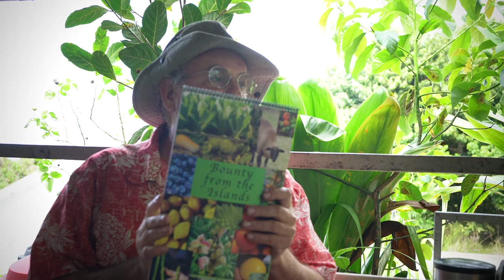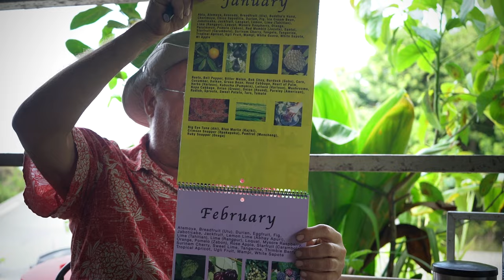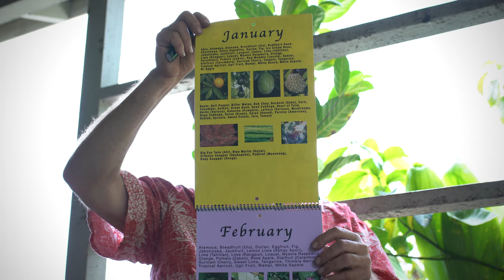Ken Love: A Conversation About Agriculture on the Big Island of Hawai'i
Ken Love is the Executive Director of the Hawaii Tropical Fruit Growers Cooperation, working on local sustainability issues for Hawaiian farmers. Love is a specialist in tropical fruit horticulture and market development, according to Love's linkedin profile.

How about a wonderful conversation between Randyl and Ken Love about agriculture on island and beyond.

Produced by Lanuza Productions